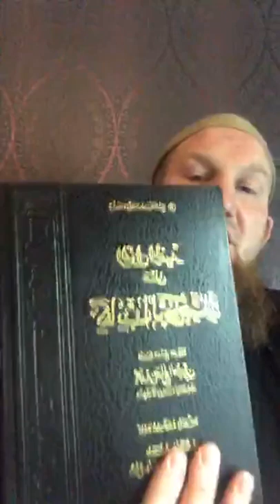Die Existenz Gottes (Einführung) - Instagram-Livestream vom 27.04.20 - Pierre Vogel Abu Hamsa